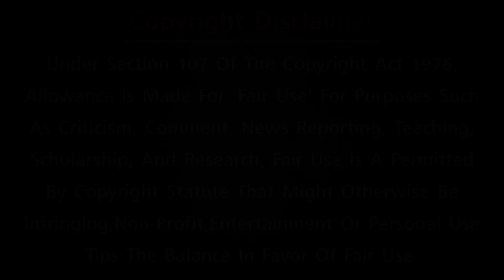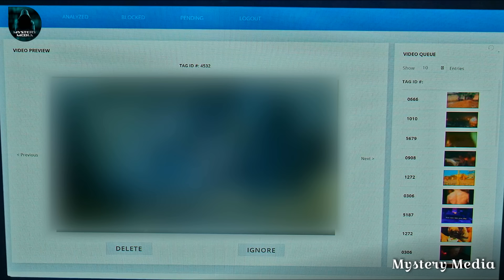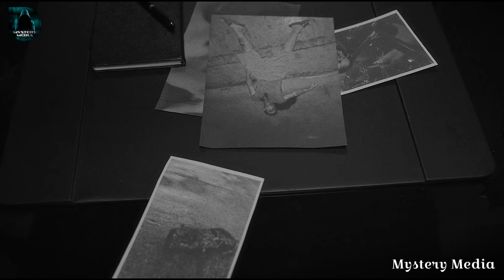ಮುಗ್ಧ ಆತ್ಮದ ಭಯಾನಕ ಪ್ರತಿಕಾರ..! | Deleter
Here are some most amazing Story's that will blow your mind.